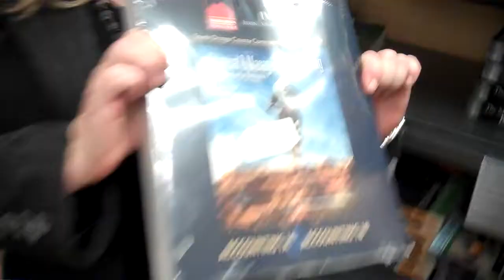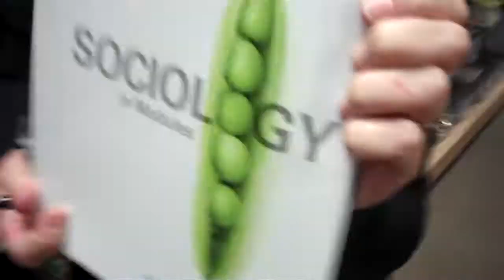Andrea at Saddleback